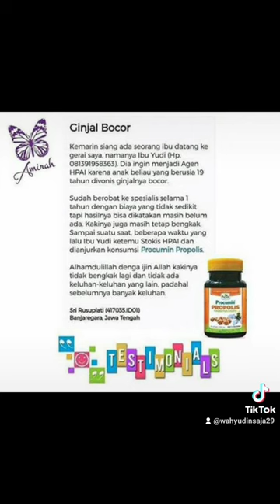Testimoni Procumin Propolis HNI